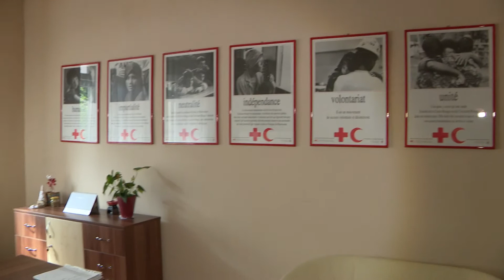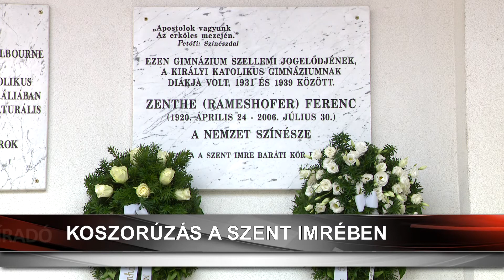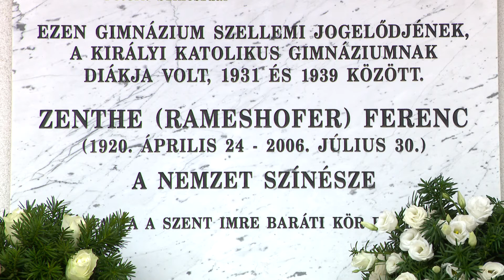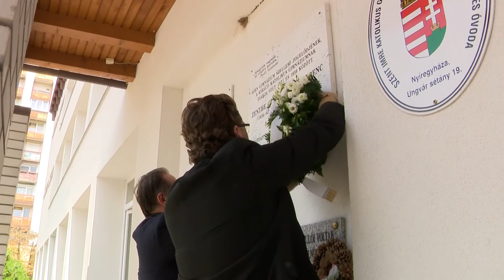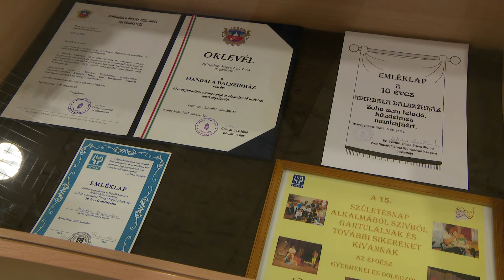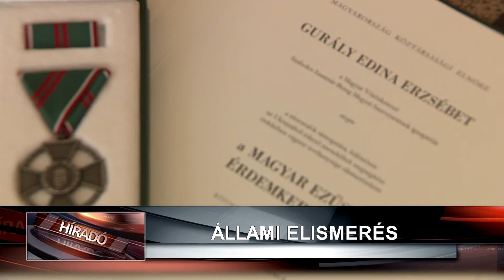Híradó 2022. augusztus 22-én, hétfőn